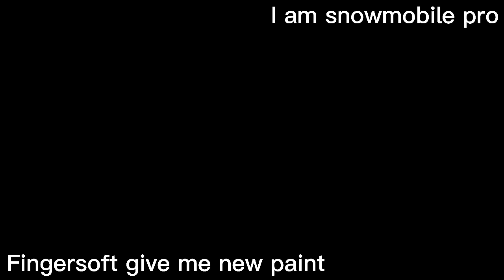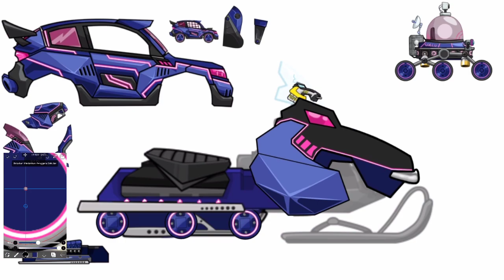Nikita Snowmobile Falcon Skin - Hill Climb Racing 2 (Fan Made)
Nikita Falcon Snowmobile Paint

hill climb racing 2, gameplay, art, nikita skin, snowmobile, new paint